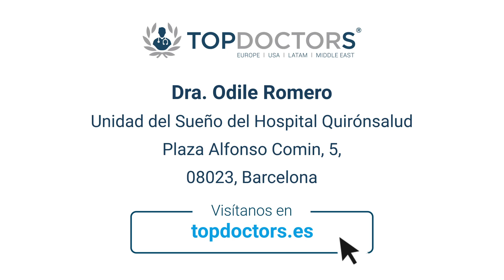Trastornos del sueño - Entrevista con la Dra. Odile Romero | Top Doctors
¿Sabías que alrededor del 20-50% de la población adulta sufre dificultad para iniciar o mantener el sueño? La Sociedad Española de Neurología sitúa el insomnio como el trastorno de sueño más frecuente, seguido del síndrome de las piernas inquietas y el síndrome de apneas-hipopneas del sueño.

La Dra. Odile Romero es especialista en Neurofisiología clínica y experta en insomnio, sonambulismo e hipersomnia, entre otros. Cuenta con más de 10 años de experiencia en la profesión y una extensa formación en distintos ámbitos de la especialidad.
En la actualidad, la doctora es Jefe clínico de Neurofisiología Clínica y coordinadora de la Unidad Multidisciplinar del Sueño en el Hospital Universitari Vall d’Hebrón y coordinadora de la Unidad de Sueño en el Hospital Quirónsalud de Barcelona.

¿Quieres más información sobre trastornos del sueño y cómo tratarlo? Pide cita con la Dra. Odile Romero en su perfil